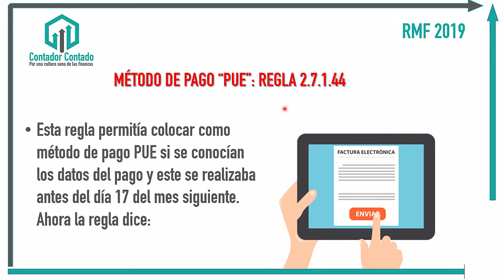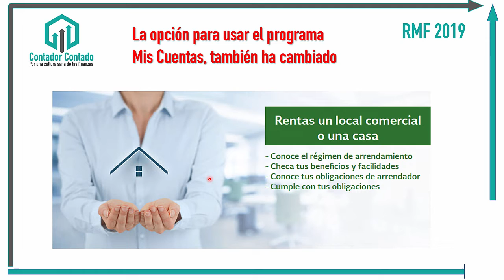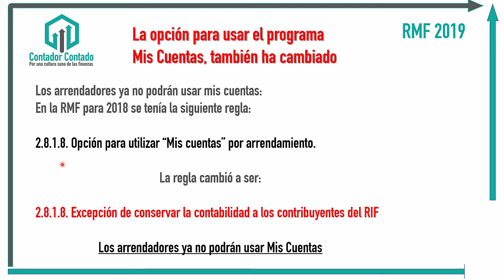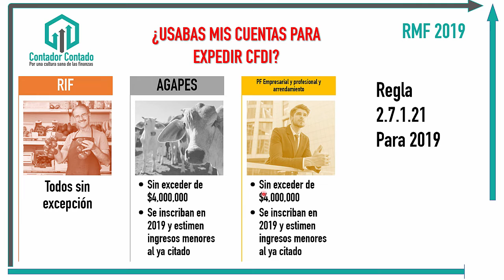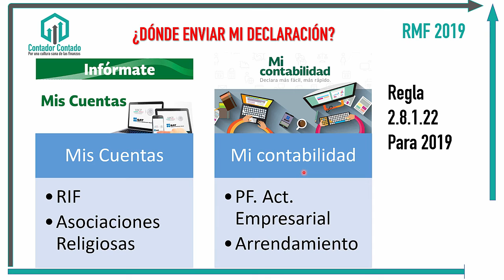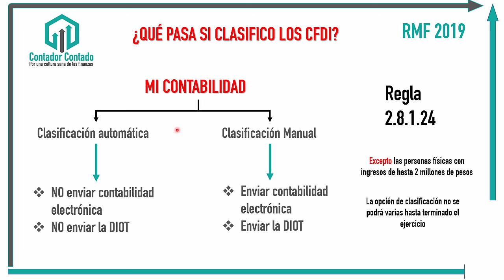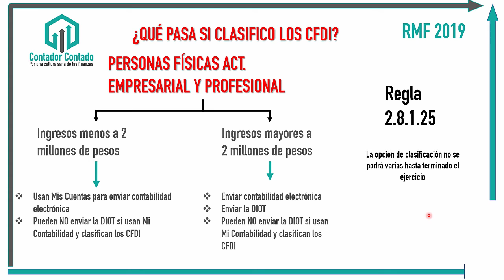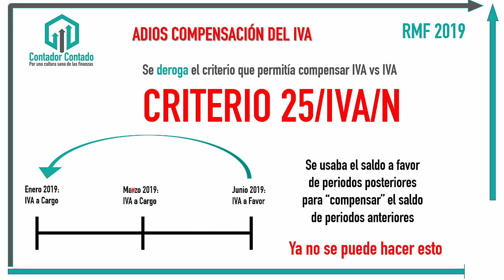Método de Pago PUE 2019 | Mi Contabilidad y Mis Cuentas, ¿cuándo usarlas? | RMF 2019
En este video explicamos en qué casos se debe usar el aplicativo Mi Contabilidad y en qué casos Mis Cuentas, así como la nueva mecánica para usar el método de pago PUE en caso de usar la facilidad marcada en la RMF 2019. Finalmente aclaramos el nuevo criterio del SAT al derogar el criterio 25/IVA/N.

== Música ==